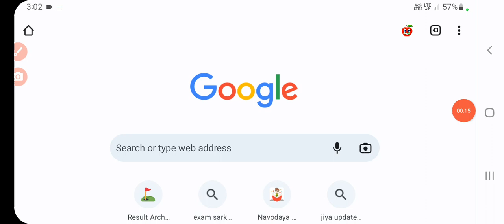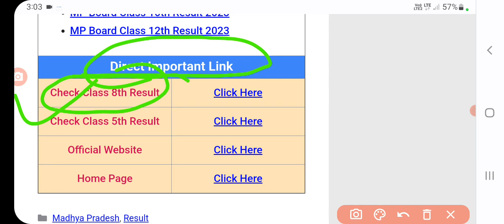Mp board 5th/ 8th Result 2023 out | Mp 5th/8th Result 2023 kaise dekhe ? how to check mp 5/8 result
Mp board 5th/ 8th Result 2023 out | Mp 5th/8th Result 2023 kaise dekhe ? how to check mp 5th/8th result 2023 | sanjeet DNA
rskmp.in 2023 Result (Out) MP Board 5th & 8th Class Scorecardmpresults.nic.in 2023
mpbse.nic.in 2023 Result
MPBSE Result 2023
How to check the MP Board Class 10 and 12 result 2023?
mpresults.nic.in 2023Mp board 5th/ 8th Result 2023 out | Mp 5th/8th Result 2023 kaise dekhe ? how to check mp 5/8 result rskmp.in 2023 Result
MP Board Class 5 & 8 Result 2023 Download Link
rskmp.in MP Board 5th, 8th class result name wise
How to Check MP Board 5th & 8th Class Result 2023?
MP Board 5th and 8th class result District wise 2023
Details mentioned on MP Board 5th Result 2023
Information available on MP Board 5th & 8th Result 2023
Madhya Pradesh 5th and 8th Result 2023 Marksheet
After the MP Board class 5 and 8 results in 2023
rskmp.in 2023 Result